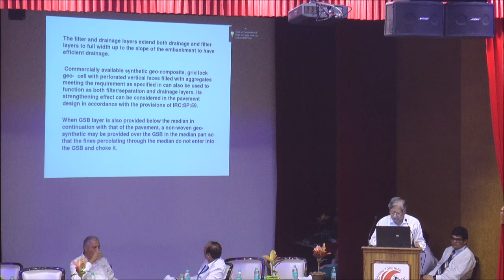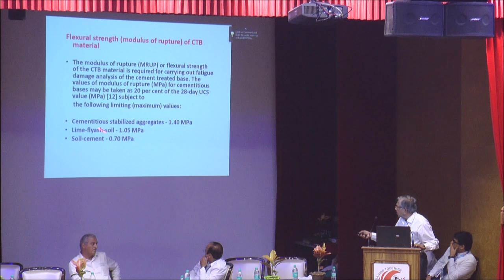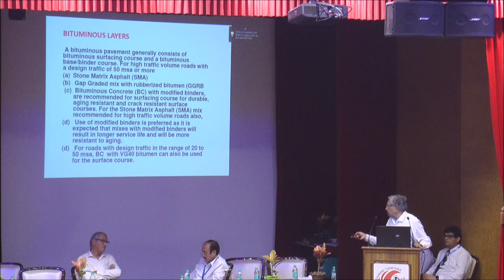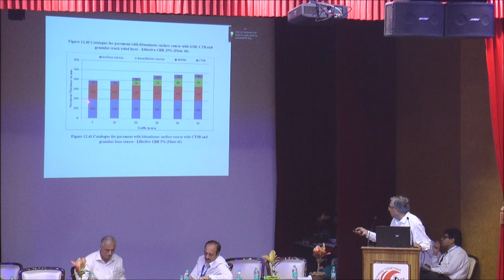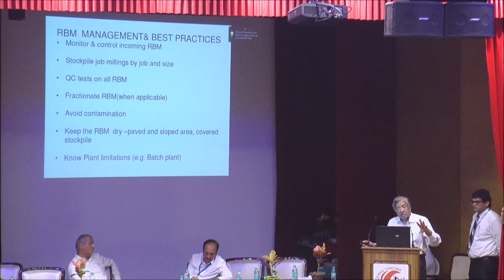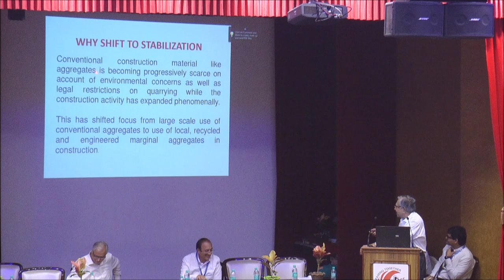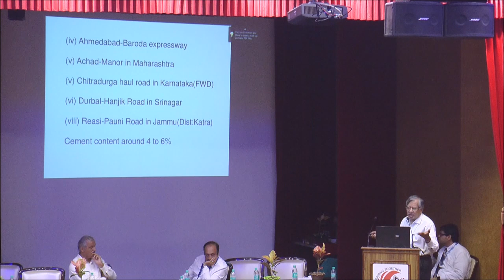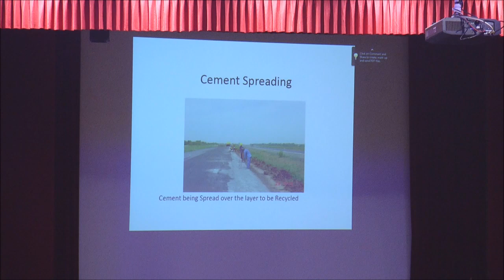Overview of IRC 37-2018 by Dr. Sunil Bose - General Highways And Infracon Pvt Ltd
Overview of IRC 37-2018 by Dr. Sunil Bose -The event organized by General Highways And Infracon Pvt Ltd on 10th July 2019 under CSR.